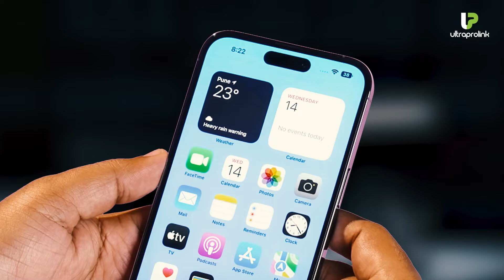UltraProlink Juice-Up 10K Mag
UltraProlink Juice-Up 10K Mag is a premium 15W wireless magnetic power bank for phones such as iPhone14, iPhone13, iPhone12 which are mag-safe enabled. The design also supports non magnetic phones in the flat-bed position. This gadget is a must-have travel essential. The power bank itself can be charged via Type C port or 8pin lightning connector port. Use a minimum 20W Wall Charger with Power Delivery + the Type C-C Cable provided in the box. The unit should be fully charged within 1.5-2.0 Hours depending on how much battery is depleted. The unit supports protocols such as PD, PPS & QC3.0 when charging via cable. The battery strength of the power bank is indicated through the Digital Display. Warranty : 6 months.